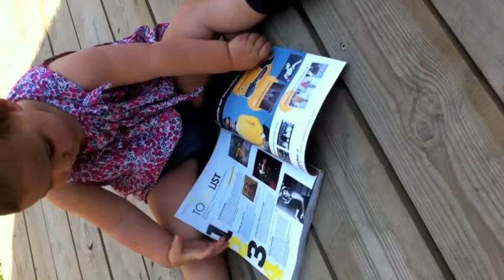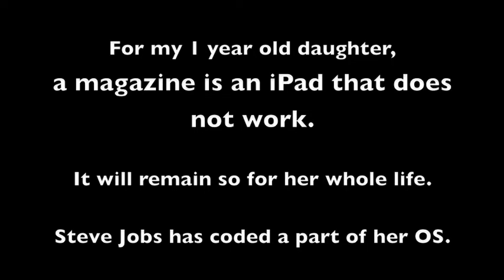Baby with Ipad VS Magazine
This Video shows a 1 year old baby exploring the workability of paper magazines - this video says it all !!